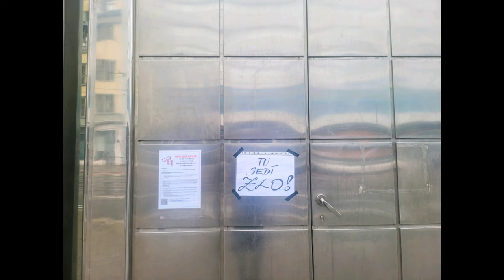Vážne tam prebýva Zlo?!